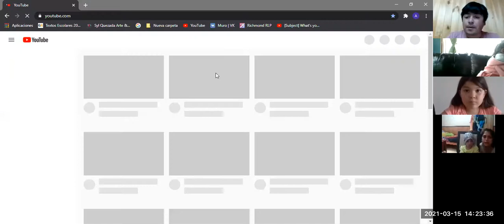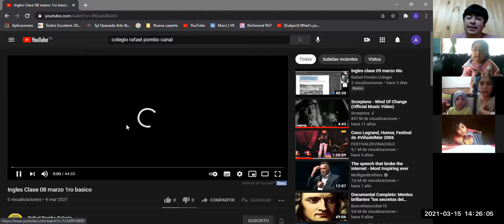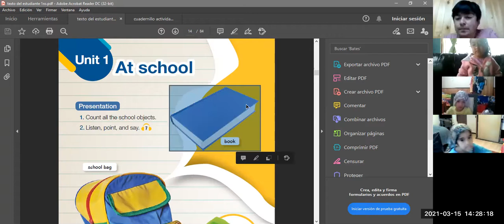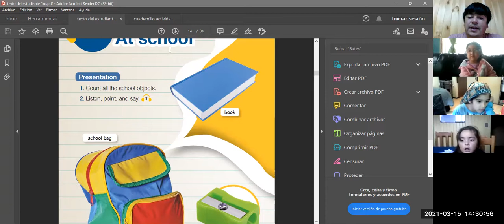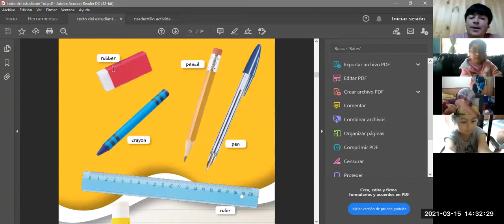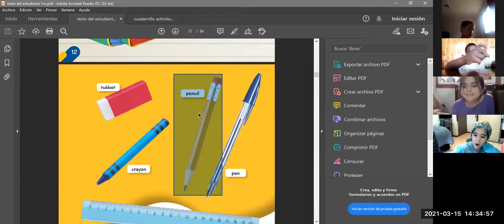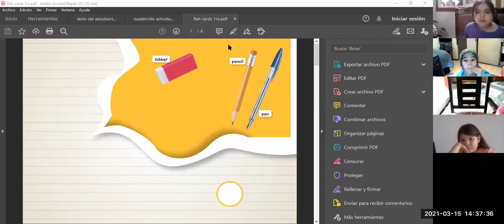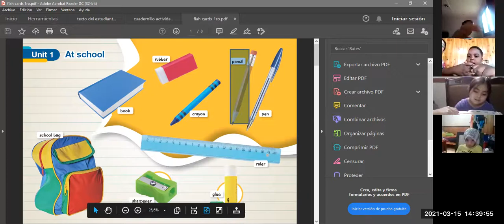1ro Ingles 15 marzo